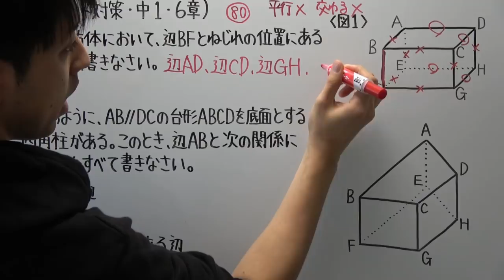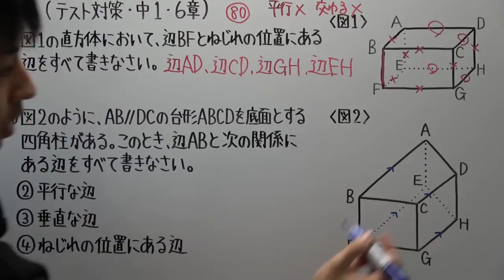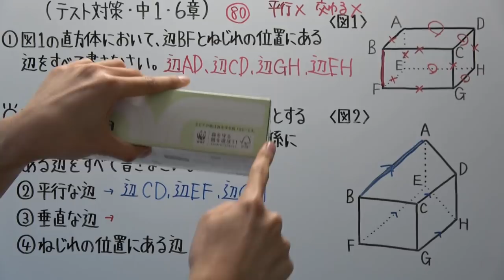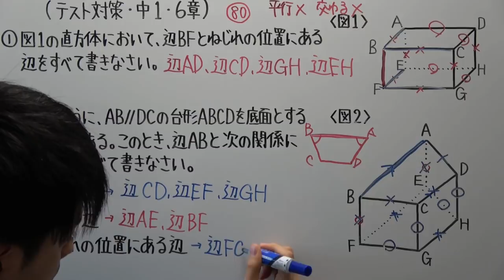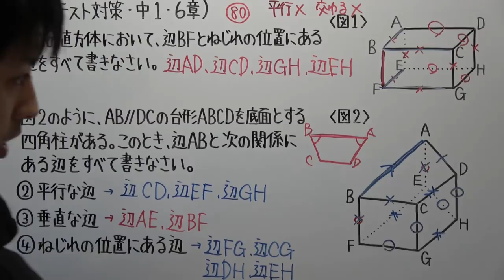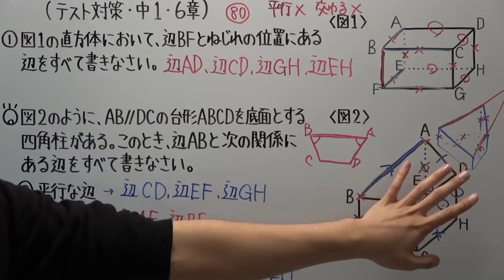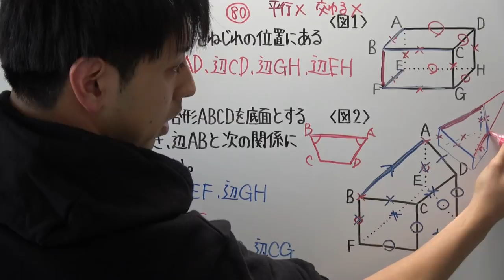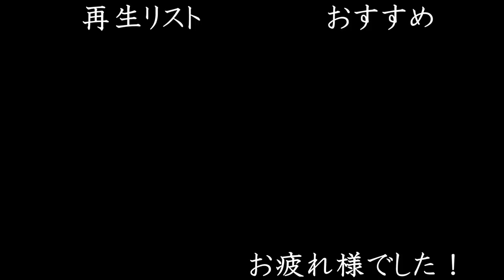【テスト対策 中1】6章-3